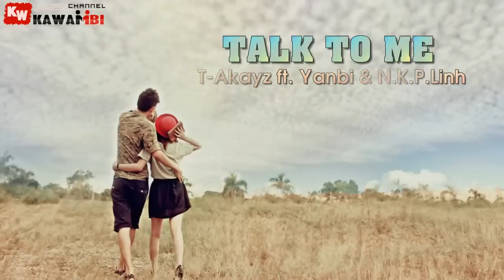Talk To Me - T-Akayz ft. Nguyễn Khánh Phương Linh & Yanbi [ Video Lyrics ]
* Song: Talk To Me
* Artist: T-Akayz ft. Nguyễn Khánh Phương Linh & Yanbi
T-Akayz:
* Video + Timer + Encode: KaWaiiBi
* Artwork by ?

LYRIC: TALK TO ME

Một ngày đẹp tươi xinh
Mình gặp nhau
Nụ cười đẹp lung linh
Đã khiến em phải nói
Từng ngày qua quá dài
Đi tìm bâng khuâng mắt ai
Giật mình em thức trong cơn mơ
Nghẹn ngào em nấc trong bơ vơ

Và nắng lên
Anh đưa tôi dạo qua khát khao lạ màu hồng
I say ... love you
Em ko tin đây là thật hay
Phút giây này,chỉ là mơ (chỉ là mơ)
Chỉ vì nhớ (chỉ vì nhớ)
Nhớ đôi môi yêu em
Ấm nồng xinh xắn
Và nụ hôn ...
Bỏ lại hết suy tư ta cứ yêu như vậy chỉ thế thôi

Ver 1: (Rap)
2 ta cứ yêu như vậy
Thứ 3,5,7
Lên bar đi nhẩy
Đêm nào máu cũng chảy về tim
Mặt trời có lên
Mồ hôi có chảy
Khiến em nóng nảy
Thì cầm quạt phe phẩy
Vẫn cứ đẩy đẩy 2 mắt lim dim
Anh thích em luôn luôn sexy mặc dù giản dị trong bộ quần áo bà ba
Em lê đôi chân em 2 m4,em đi lắc lư trông cứ như là tổng thống obama
Anh sẽ nguyện làm Nôbita
Trọn cuộc đời yêu em thôi Xuka (Hana)
Chẳng tìm đâu ra được 1 người đàn bà nào mà chuẩn hơn được vợ ta

Chorus:
Mình gặp nhau
Nghẹn ngào em nấc trong bơ vơ (X2)

Ver 2: (Rap)
Một đêm mất điện e gọi cho a và nói rằng e sợ ma
Em ơi đừng lo vì e đang gọi cuộc điện thoại cho siêu xayda
Nhìn đi anh vừa mới bay qua
Bầu trời đêm nay thật nhiều sao xa
Anh muốn đưa e cùng bay đến 1 nơi rộng bao la
Anh biết mình vẫn trẻ con đôi khi cứ bị bốc đồng nông nổi
Cơ mà chắc chắn việc anh yêu em là cái chuyện suốt đời mà anh không đổi
Cưới nhanh lên để cho nóng hổi
Khi chong chóng thổi
Thì con chúng mình cũng lớn nhanh như thổi
Nó biết cầm chổi để quét nhà Na Na Na(Hahaha)

Mel: (Yanbi)
Và khi nhìn vào em
Con tim như hèn kém
Nước và gió cuốn đi niềm tin có em kề bên anh mỗi ngày

Ở nơi con phố có tên là mơ
Oh có ai ngồi chờ
Chờ em
Đến bao giờ ...

Chorus:
Oh baby pleast don't ...
Talk to me (X2)
Giật mình thức giấc trong cơn mơ

Coda:
Hey baby girl
what's up
feelling in my love
Hứa đi
Ta sẽ không hoài nghi
Qua đôi môi bờ mi
Kể từ khi đám mây đẹp lạ kỳ
Và Ở nơi con phố có tên là mơ (Oh)
Oh có ai ngồi chờ (Oh)
Chờ em
Đến bao giờ

Chorus :
Đi tìm bâng khâng mắt ai
Giật mình em thức giấc trong cơn mơ